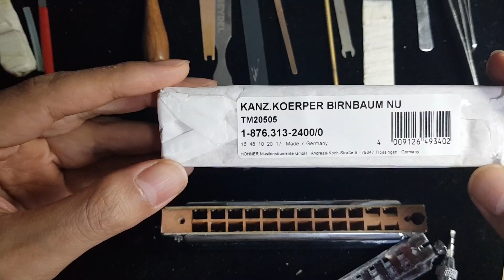하모니카수리- 호너 멜로우톤 크로매틱 하모니카 바디 갈라진경우